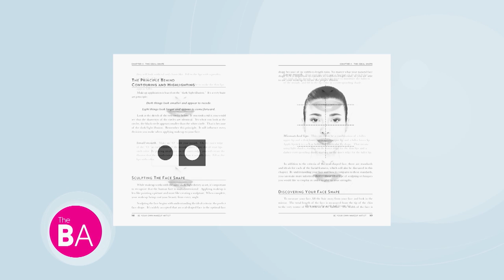Meet the Man Behind the Makeup: Jerome Alexander | The Balancing Act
Celebrity makeup artist. Cosmetics industry innovator. TV personality. Beauty educator. For 50 years, Jerome Alexander has brought professional beauty products into the homes of women across America and around the world.

As a legend in the beauty trade, the name Jerome Alexander has become synonymous with innovation, trendsetter, and education.

Jerome’s role as a beauty educator began early in his career when he started selling beauty products to put himself through school. What he learned would power the building of an empire. Women didn’t simply want to buy cosmetics; they wanted what the cosmetic companies promised – beauty.

Instead of simply selling products, he would show women how to properly apply the products to achieve the desired result. In 1976, Jerome Alexander changed the way women applied cosmetics by launching his line of professional-grade applicators, brushes, and sponges that included a detailed booklet of instructions.